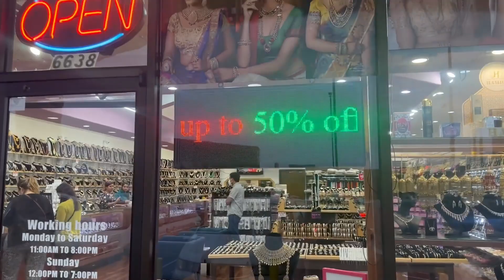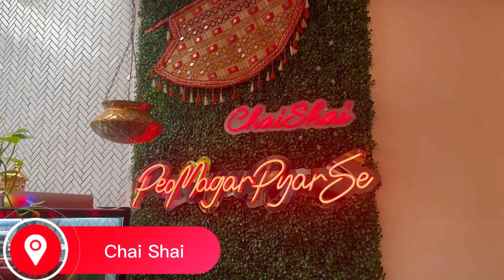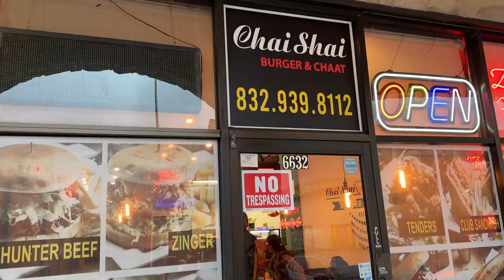Some Memories With Bhai & Bhabhi | Chicago to Houston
amazing upcoming content.

We have the copyrights to all of our Vlogs.So please do not
copy our Vlog and use it for any social media or YouTube
content. If breached your content will be reported for